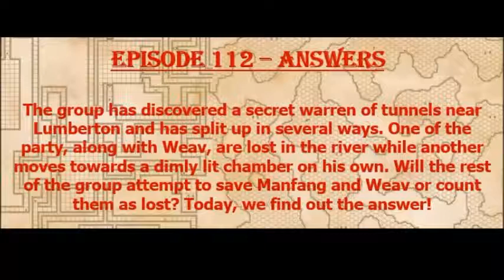Episode 112 - Answers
The Margou Campaigners wrap up their investigation and attempt to piece together clues and evidence in order to reap their reward. Tragedy strikes...AGAIN!